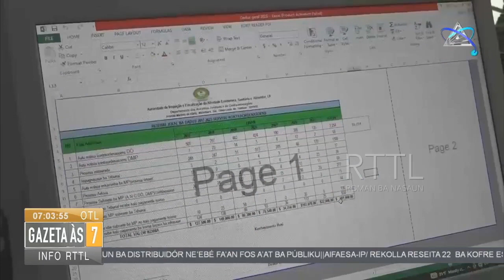AIFAESA Rekolla Koima $ 22.000 Ba Kofre Estadu